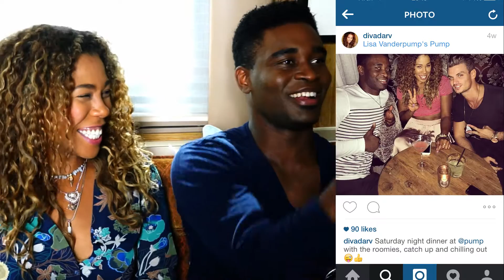DIVADARV – DWTS Diaries – Episode 8 | Keo Motsepe